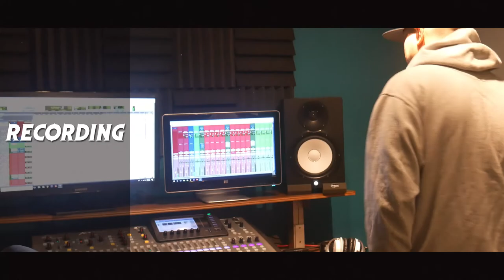Welcome to EDP For Fan building-Beats-Marketing-Mixing-Mastering and more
Produced by Tanner Mathews and MCI
Welcome to EDP
For Fan building-Beats-Marketing-Mixing-Mastering and more